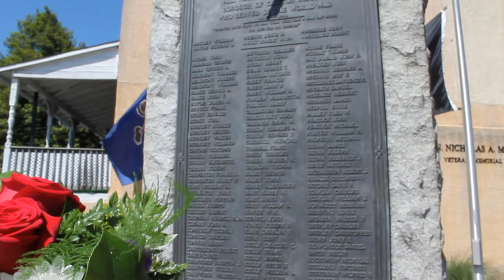Clifton Heights Memorial Day Service 2019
Today we pause to remember and honor the service men and women who gave their lives to protect our freedom